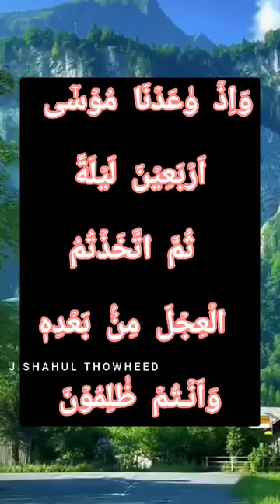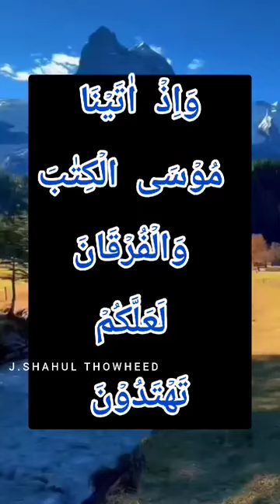*குர்ஆன் சூரத்துல்_பகரா 51,52,53 ஆகிய வசனங்கள்*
*தமிழ் & அரபி  QURAN SURATUL BAKARA TAMIL & ARABIC*

*தொடர்  30*

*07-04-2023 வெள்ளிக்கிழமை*